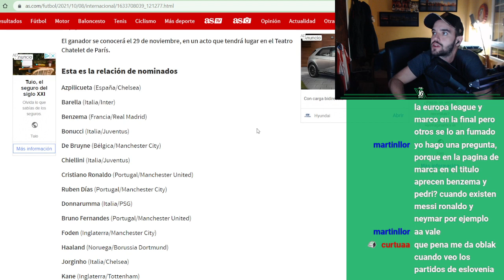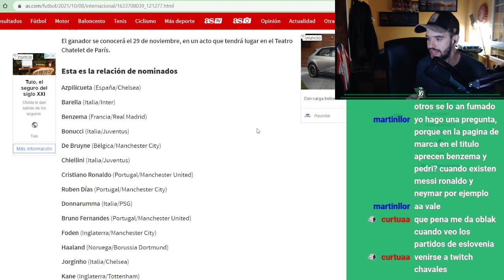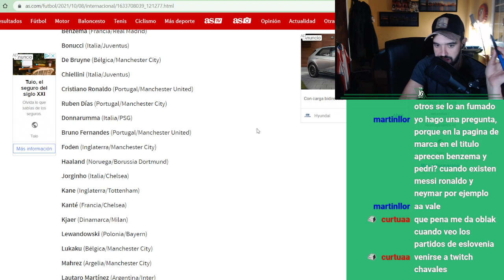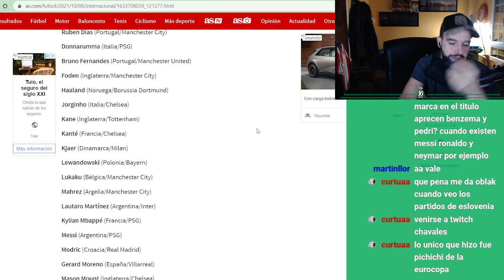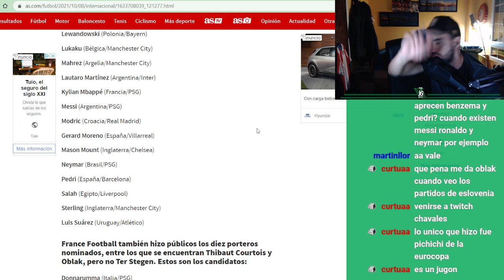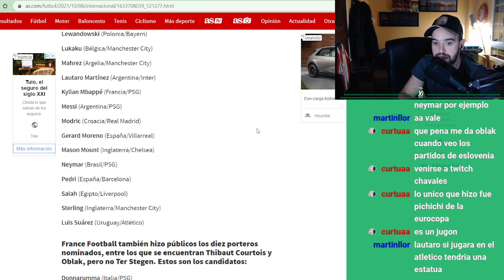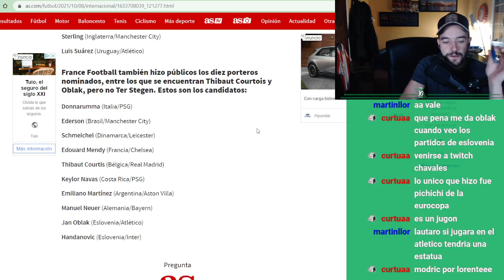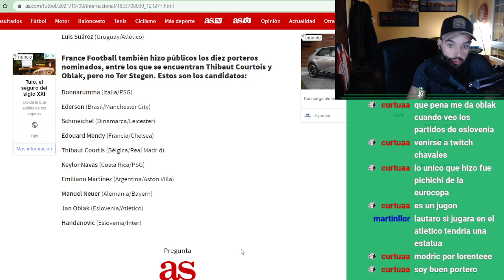LOS NOMINADOS AL BALÓN DE ORO Y MI OPINIÓN